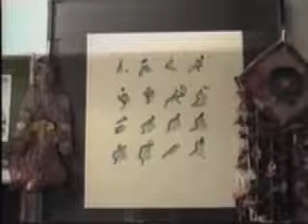Nuestra película - tráiler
Ante su muerte inminente de sida el artista Lorenzo Jaramillo reflexiona sobre su vida y obra a través de los cinco sentidos.